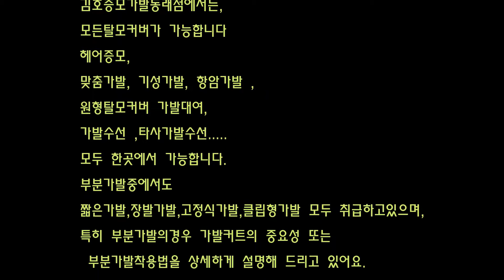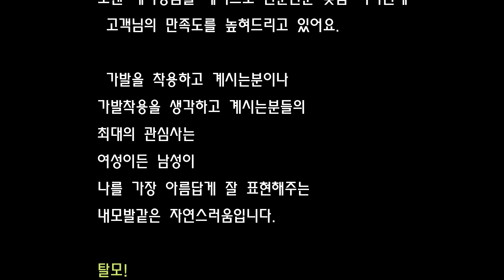부산/남자부분가발/전문가가 디자인하는 김호증모가발동래점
부산 김호증모가발동래점!
탈모커버전문가인 구나희원장이 남자부분가발을
요즘유행하는
가르마펌스타일로 디자인하는 과정을 영상으로 담았어요.

김호증모가발동래점
상담예약: